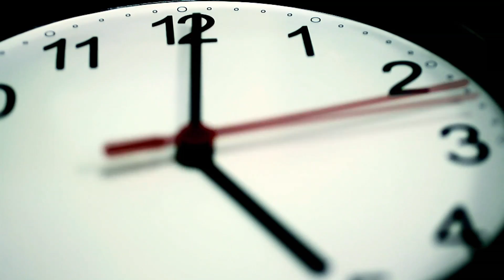Lu Sloan "Turbo" (MUSIC VIDEO)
Lu Sloan
"Turbo"
Oogie Wop Vol. 1
Bang Bang Music Group

Directed by Brian Childs
Edited by Brian Childs

Shot on Canon Rebel T2i 10-22mm, 70-200mm, 50mm, 18-55mm
Edited on FCP & AE
Graded in Apple Color